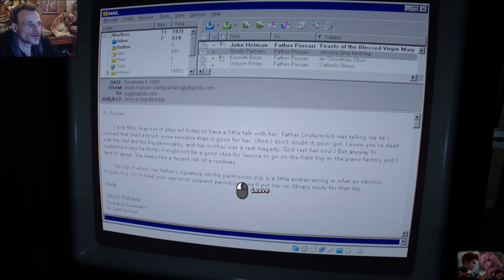Outlast 2 - Eps #7